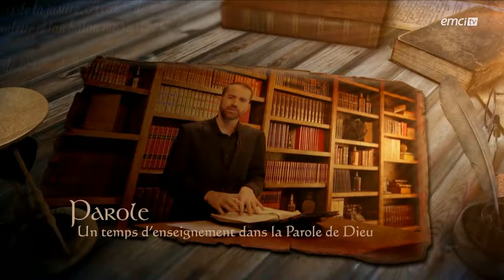Le processus pour devenir un chef d'oeuvre - Prières Inspirées - Apôtre Douglas KIONGEKA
Prières inspirées - EMCI TV

Thème : Le processus pour devenir un chef d'oeuvre

Liens utiles :

22 rue Honoré Oursel, 94290 Villeneuve-le-Roi (Portes 22 & 19) FRANCE

Virement bancaire :

CEP RÉSURRECTION
SOCIÉTÉ GÉNÉRALE